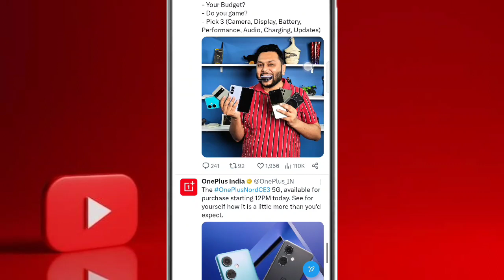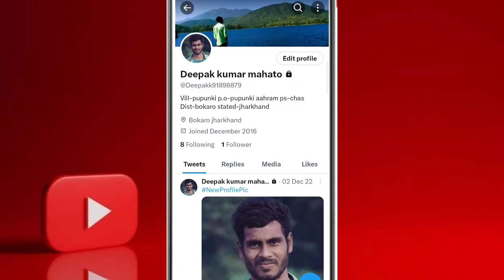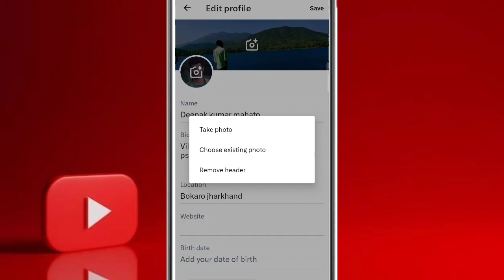Twitter me cover Photo Change Kaise kare||How to change cover on Twitter account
Hi

आज मेने इस Video पर ये बताया हु कि आप Twitter me cover Photo Change Kaise करेंगे इसके बारे में बताया हु!!